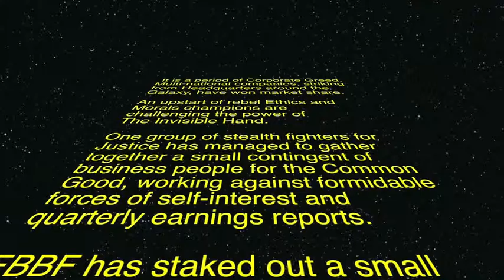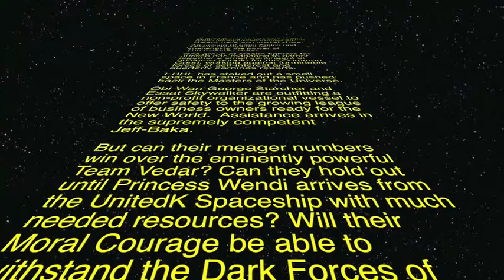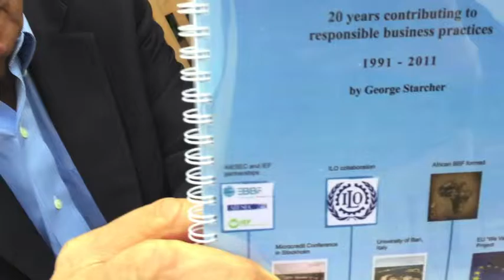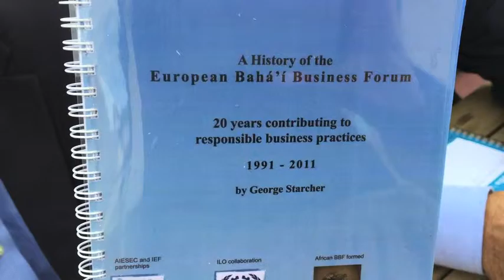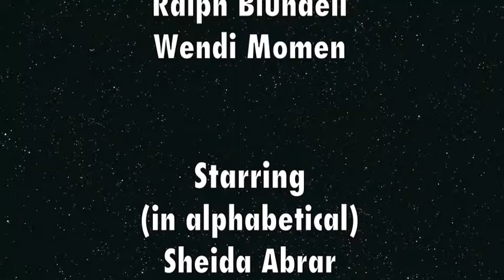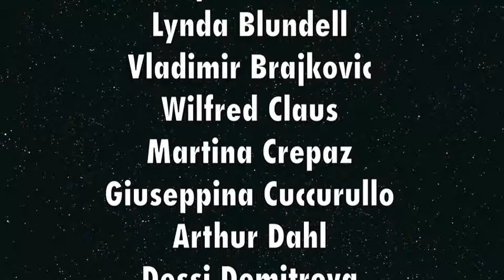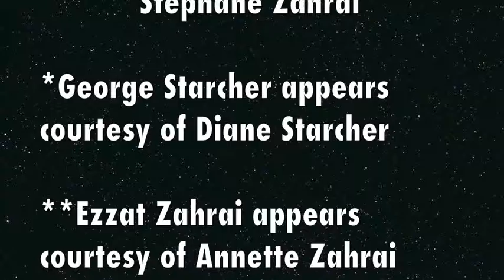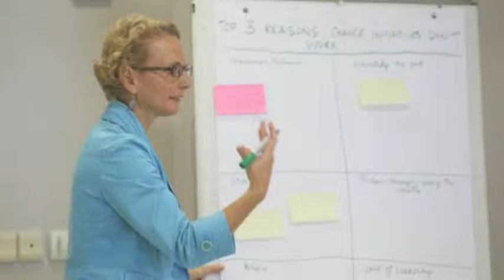EBBF: The 25th Anniversary Celebration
EBBF today and its 25 years of history, from the beginnings in France in 1990 to 2015 at the Barcelona conference.  Based on a Star Wars theme, 50 members and participants are interviewed about this history of EBBF and what EBBF means in their lives today, how the principles of business ethics and spirituality have impacted their lives, and how the EBBF community has been emotionally and spiritually supportive.

Directed by Dorothy Marcic
Produced by Ralph Blunder and Wendi Momen

Starring: Sheida Abrar, Shenila Ali Sibtain, Allessandro Amelotti, Ralph Blundell, Lynda Blundell, Vladimir Brajkovic, Wilfred Claus, Martina Crepaz, Giuseppina Cuccurullo, Arthur Dahl, Dessi Demitrova, Nabil Elias, Ladon Ghalili, Leslie Gornall, Cristobal Gracia, Nikyta Guleria, Omid Hejazi, Kathleen Holmlund, Paddy Honan, Anila Hussain, Mika Korhonen, Francoise Le Goff, Marjolein Lips-Wiersma, Sjoerd Luteyn, Tim Melville, Afshin Moayed, Wendi Momen, Grant Morley, Helen Morley, Anne Mpinga, Naysan Naraqi, Eleonore Parsai, Mary Peterson, Denisa Puica, Oscar Rosa, Mahmud Samandari, Daniel Schaubacher, Diana Severati, Anita Sheehan-Nutz, Michael Spiegel, George Starcher*, Serge Thill, Daniel Truran, Ezzat Zahrai**, Annette Zahrai, Stephane Zahrai
 *George Starcher appears courtesy of Diane Starcher
 **Ezzat Zahrai appears courtesy of Annette Zahrai